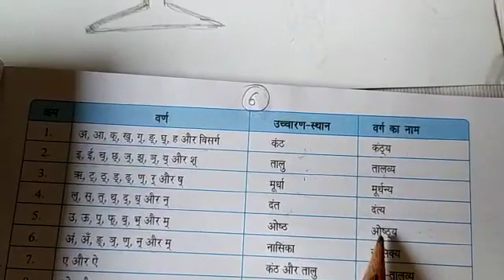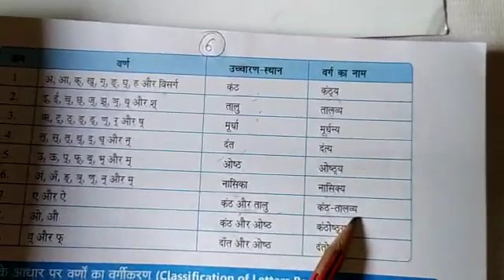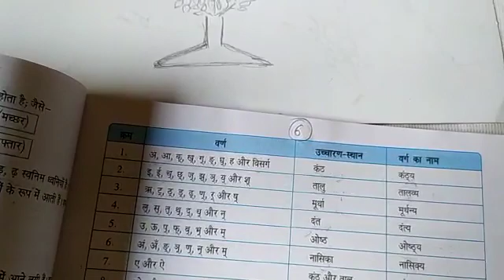vern uchcharan by manju mam